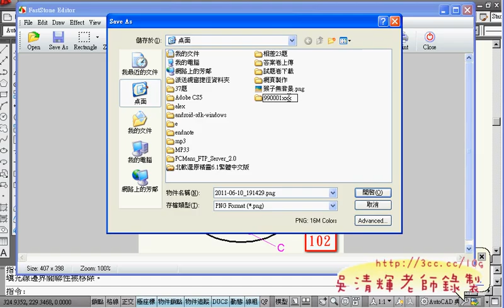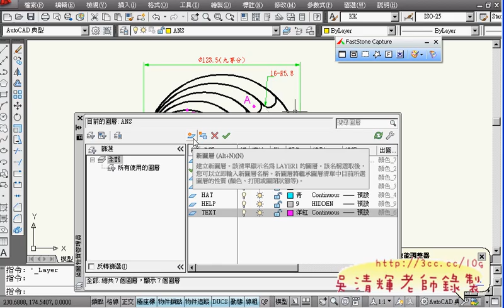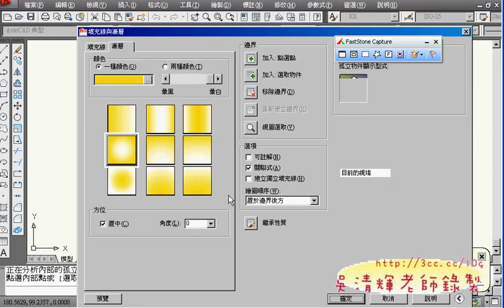01_繳交作業的方法(AUTOCAD2010教學_吳老師提供)_2.avi